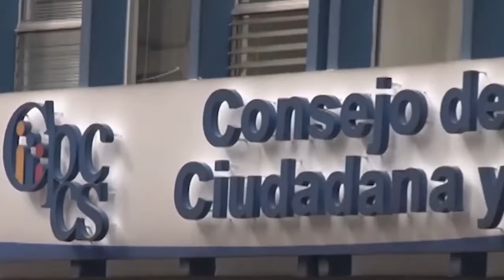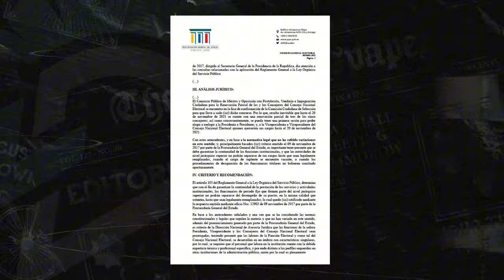|La Nota| - Renovación del CNE: ¿Negligencia o mañosería?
Ecuador iría a nuevas elecciones otra vez con un CNE prorrogado. El CPCCS no agiliza el concurso para su renovación.

Concurso para renovación parcial del CNE está estancado por ausencia de delegados de 4 Funciones del Estado, incluida del Ejecutivo. El CPCCS no ha contratado ni el sistema informático para la siguiente fase que tomaría 4 meses.